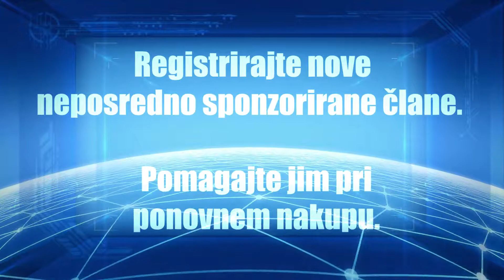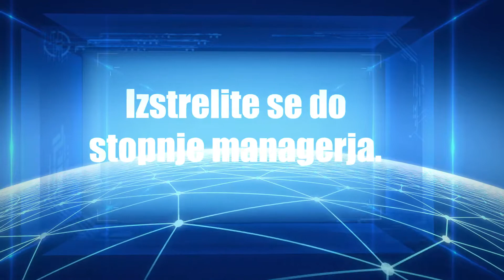Bonus Booster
Calivitin sistem dodatnega nagrajevanja Bonus Booster za člane na stopnjah 10-15 %.